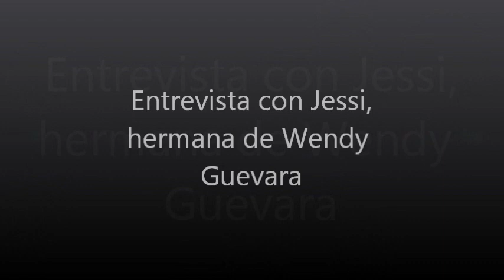Familia GUEVARA no llega a show de WENDY, su hermana descarta que sea por problemas con LAS PERDIDAS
La familia Guevara no llega al show de Wendy en el Teatro Metropolitan y su hermana Jessi nos cuenta el motivo.

Aquí te dejo todos los detalles